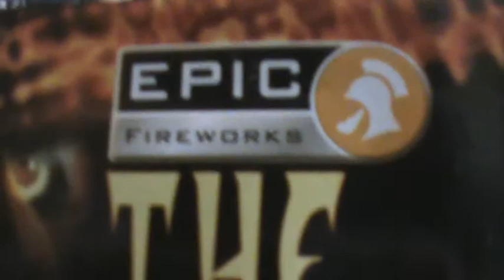My firework stash 2013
Mixed firework brands from: epic fireworks, bright star, esco, Genghis, marvel, drd and TNT.